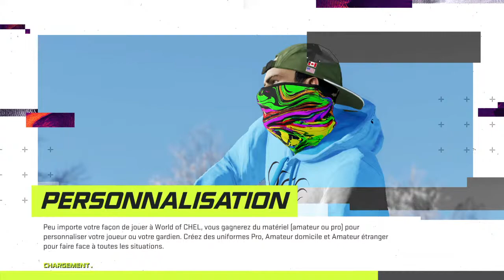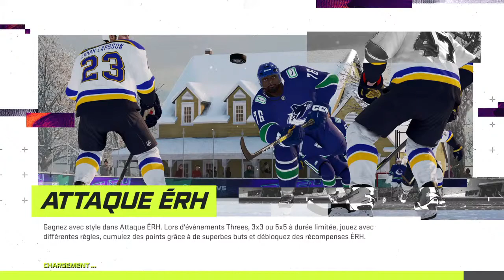CHL TRI CITY AMERICANS